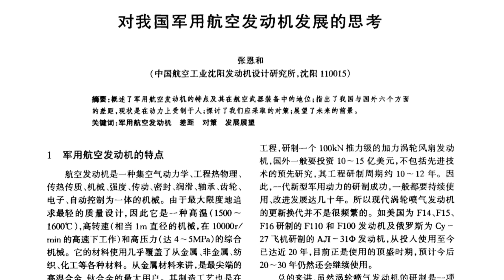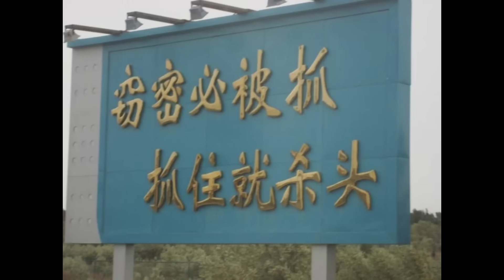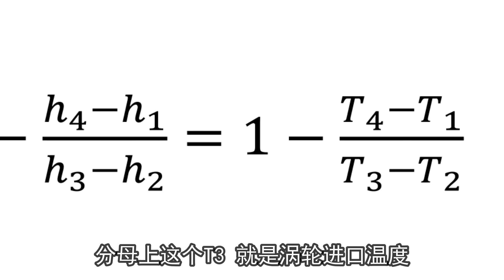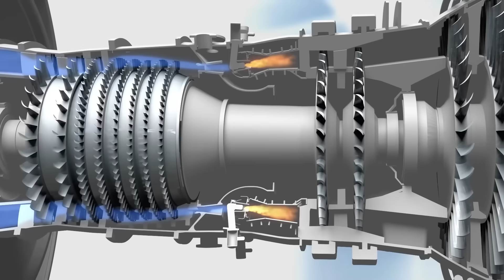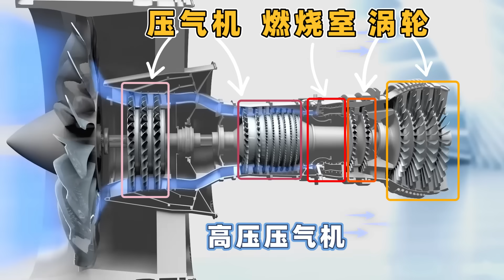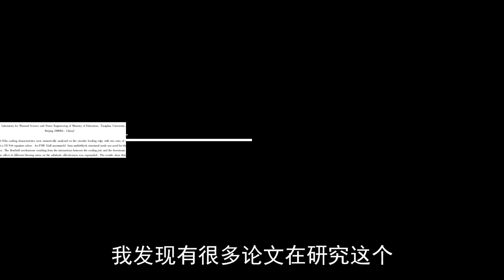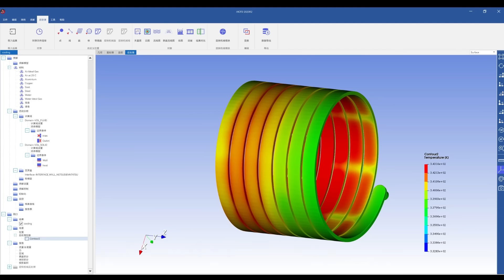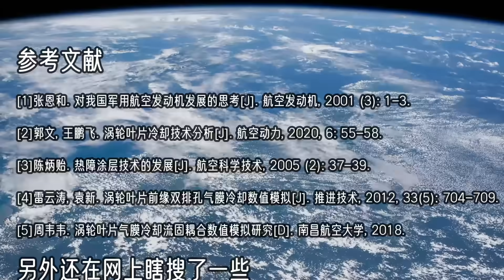温度越高越先进，飞机发动机咋扛住2000度的高温？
很帅很装逼但也有点贵，CFM56发动机高压涡轮叶片：
不想花钱的，欢迎下载AICFD和AIFEM，体验支持国产工业软件！